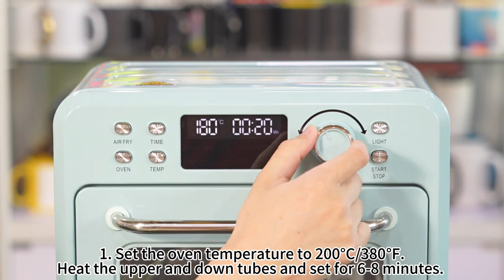16L/30L/60L Air Sublimation Oven for Mug/Tumbler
16L/30L/60L Air Sublimation Oven for Mug/Tumbler